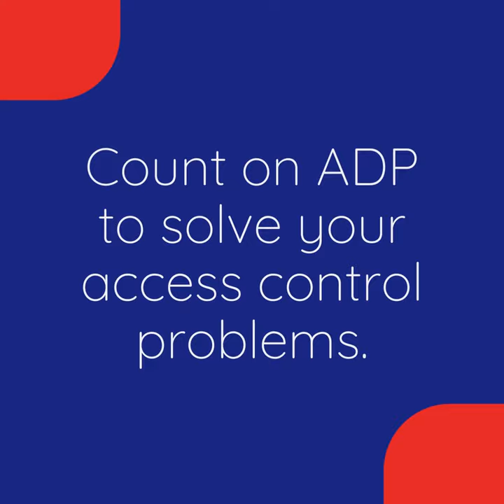ADP Access Control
ADP offer a fantastic Access Control installation service. Using the latest technology has to offer including facial recognition.